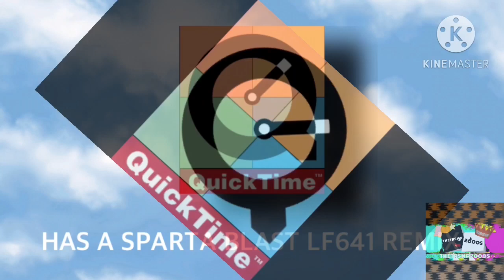(Basic 2013-14 Style) QuickTime Has A Sparta Blast LF641 Remix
Feat: QuickTime Apple Sample
Base Created By LuigiFan641